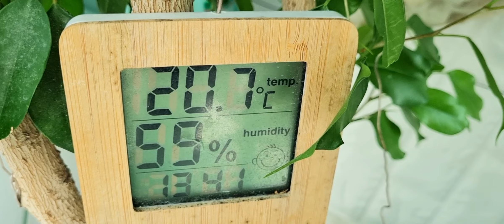11월물주기 야간온도15~16선#야간온도13도선에 선풍기 난잎에맞으면 냉해피해온다#11월16부터 서서히 휴면준비 온도 내리기#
야간온도  올릴수있으면15~16선까지 유지 시키세요  낮온도는 올라가는데끼지 20도선이상  유지 하세요 야간온도12~13 도 선에. 난잎에 선풍기 돌려대면 냉해피해
봐로옵니다